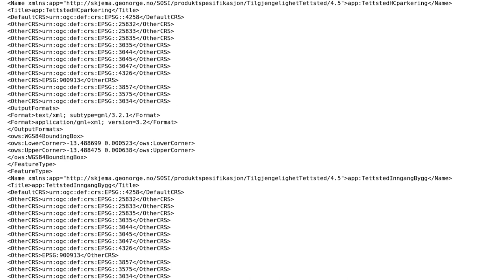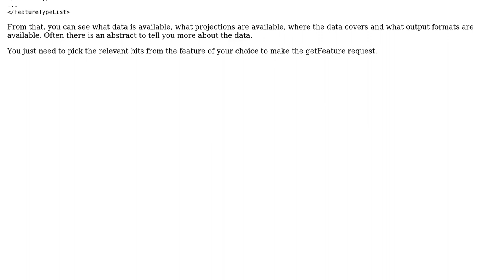GIS: Loading WFS 2.0 layer using PyQGIS?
With thanks & praise to God, and with thanks to the many people who have made this project possible! | Content (except music & images) licensed under CC BY-SA | Music | Images & others | With thanks to user PolyGeo user Kasper Skjeggestad user Ian Turton and the Stack Exchange Network Trademarks are property of their respective owners. You are responsible for your own actions.